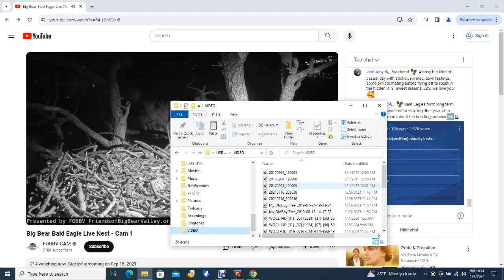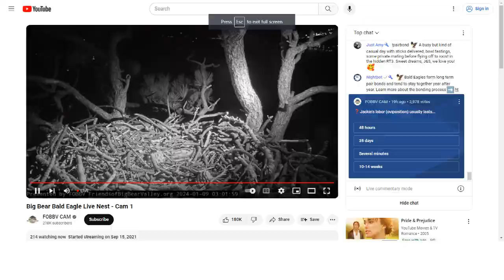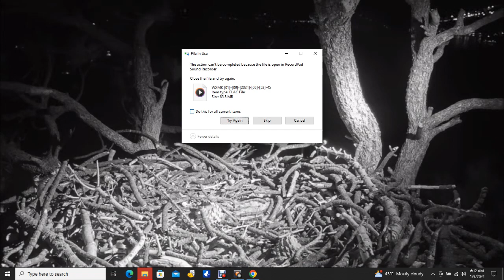Big Bear Bald Eagles 01/08/2024 22:34